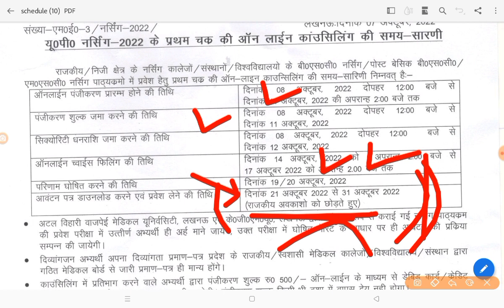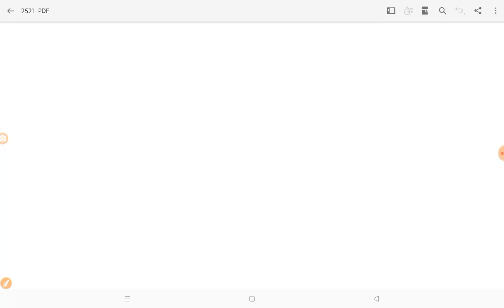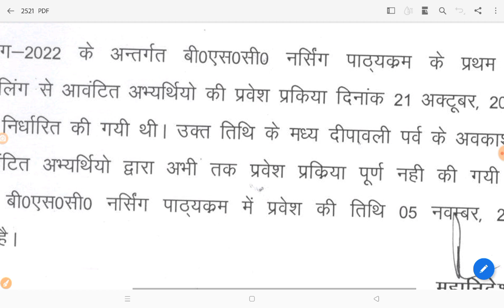Kgmu Bsc Nursing Counseling 2022|Abvmu Bsc Nursing Counseling 2022|Abvmu New Update|Kgmu/Up Nursing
your query

# kgmu_bsc_nursing_counseling_2022_kaise_kare
kgmu bsc nursing counseling 2022